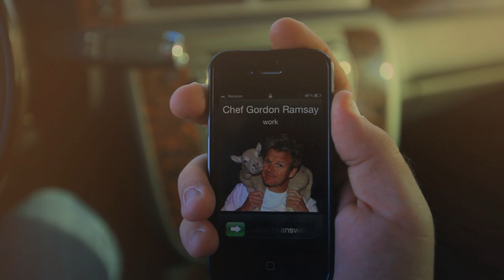Yummeo Season 2 Trailer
Recipes in 30 seconds or less!